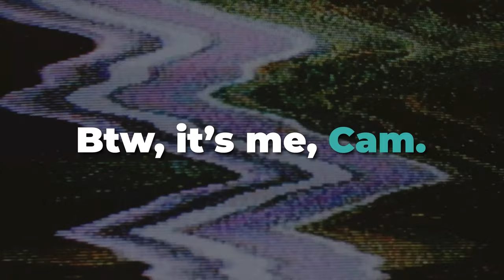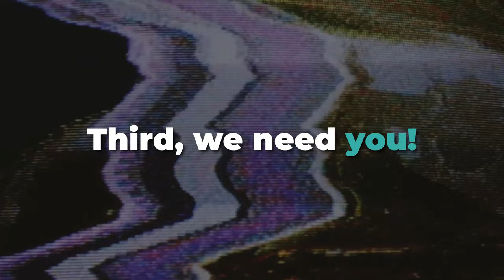"What is a Woman?" Movie Review w/ Dr. Tomas Bogardus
In this video, Gender Philosopher Dr. Tomas Bogardus and I review Matt Walsh's documentary entitled, "What is a Woman?"

FREE STUFF

GIVING

SOCIAL

MY GEAR